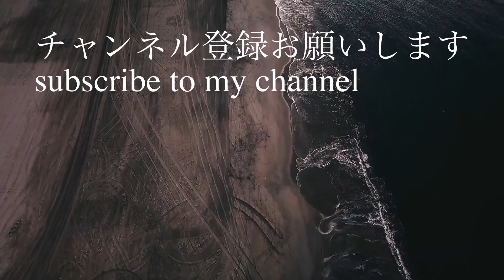【Bass&Vocal Project】【桜色舞うころ / 中島美嘉】GuestVocalist ［上河内美里 Misato KamiKouchi］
ベースと歌だけの世界を追求するセッションシリーズです！
桜の季節にぴったりの曲ですね！
今回のゲストはこちら↓是非覗いてみてくださいね^^ ハッシュタグは#BVP
Bass&Vocal only session. Please take a look at SNS :)

☆上河内美里 Misato KamiKouchi